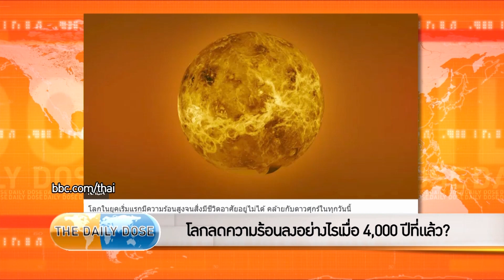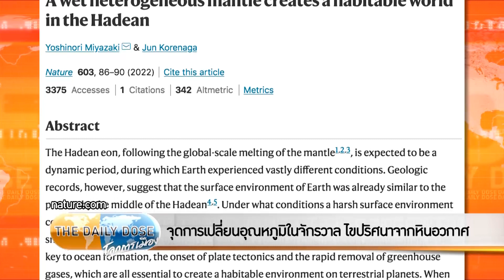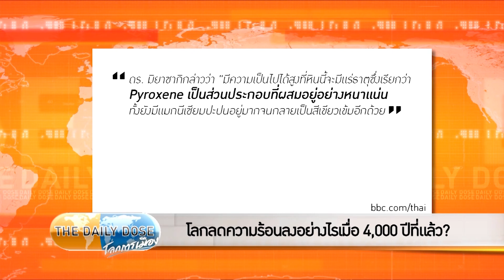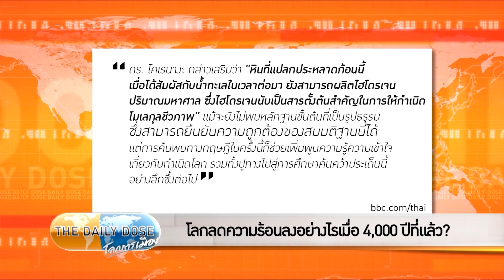The Daily Dose - จุดการเปลี่ยนอุณหภูมิในจักรวาล ไขปริศนาจากหินอวกาศ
TheDailyDose ประจำวันที่ 31 มีนาคม 2565